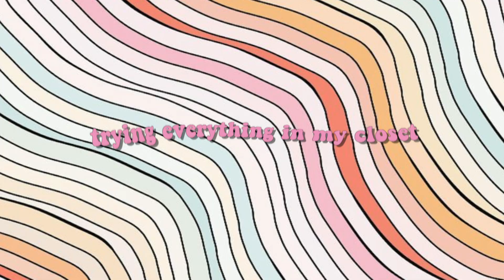trying on literally EVERY piece of clothing i own *plus size*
Hello,
this took me literally 5 HOURS to film and I dunno how long to edit but basically a whole Saturday afternoon. I hope you enjoy this peek into my closet. it's honestly making me re-evaluate because I have the urge to thrift more but feel like I don't have space. I feel like I need to speak to my counselor about this.

About me:
Hello, I'm Karina. An INFP Aries, Leo Moon, and Sagittarius rising, who loves to share experiences through fashion and lifestyle. I try to upload on Sundays and Wednesdays at 9am PST. Youtube is my creative endeavor. I hope you join me on this journey of learning new perspectives such as thrifting, fashion and living a more "sustainable lifestyle."
FAQ:
AGE: 27
MAJOR: Sociology
CAMERA: Sony a5100 with sigma 1.4 16mm lens
EDITING: FCPX